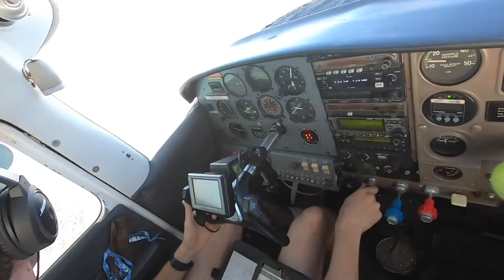Flag Jumps at Darwin Cup - Gold Coast Skydive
Flag Jumps - Darwin Cup 2021 by Gold Coast Skydive.
Read the full article "Live Video Links" in the Australian Skydiver Magazine - ASM issue 105